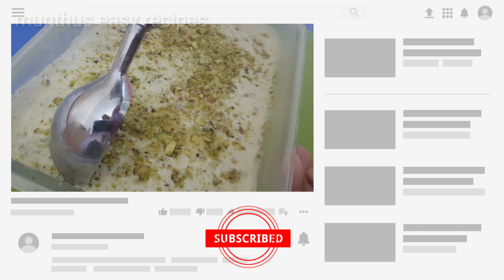എത്ര ഈസിയായി ഐസ്ക്രീം തയ്യാറാക്കാം / icecream recipe / pistachio icecream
Ingredients
Whipping cream-200 grm
Heavy cream-170 grm
Sweet Condensed milk - 400 grm
Powdered sugar-1/4 cup
Crushed pistachios-1 cup
Food colour -green